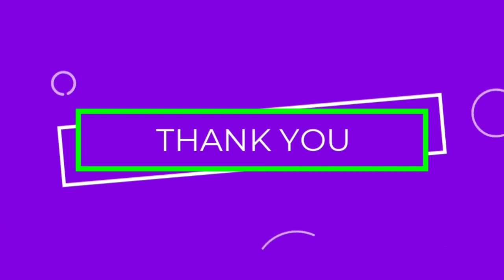20 June 2020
तरोई के पौधे में किचन वेस्ट से खाद डालेंगे तो खूब फैलेगा
किचन वेस्ट से खाद बनाने के लिए ये वीडियो जरुर देखें